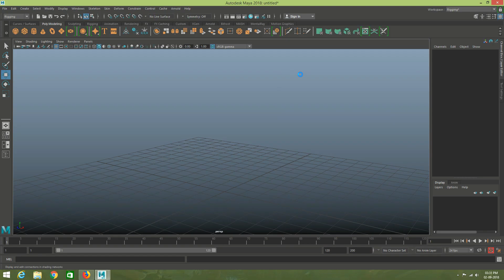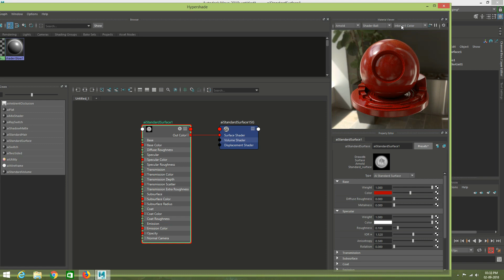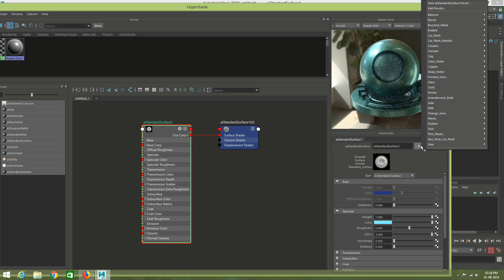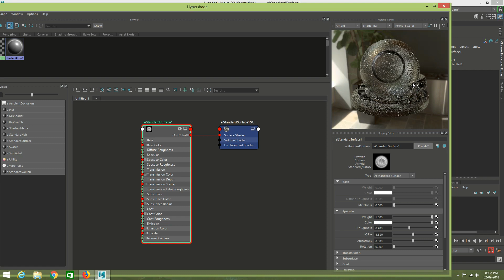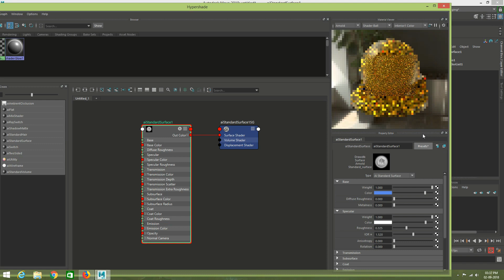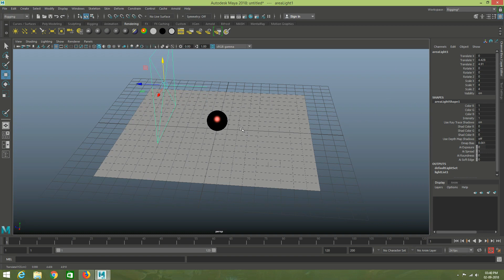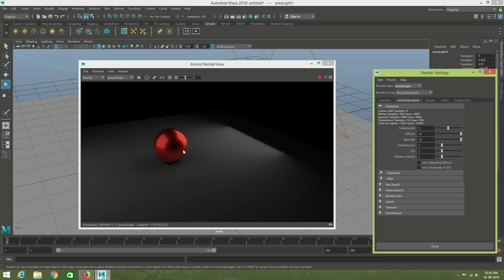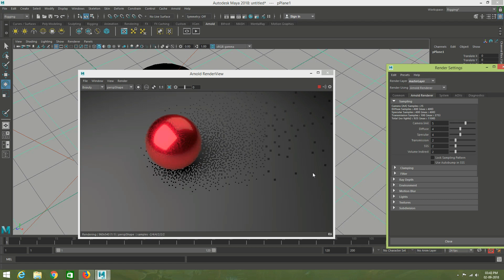Autodesk Maya Tutorial how to Arnold aiStandard PresetMaterial Load In Maya